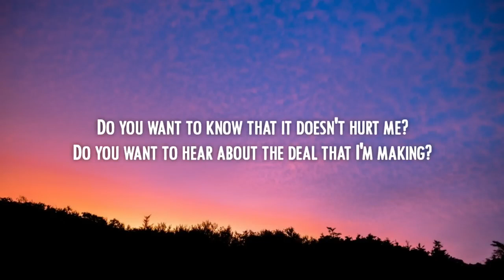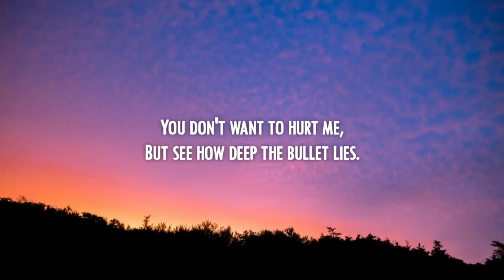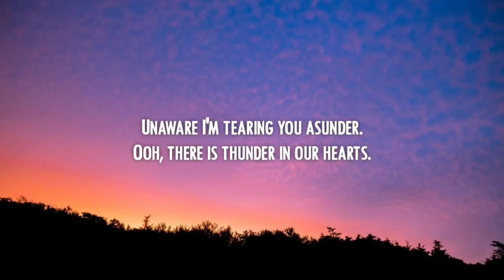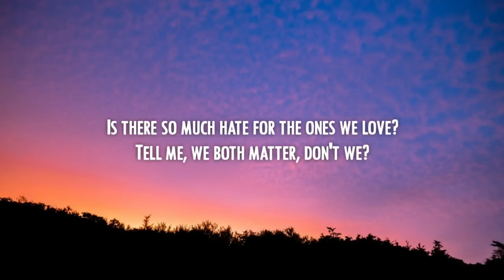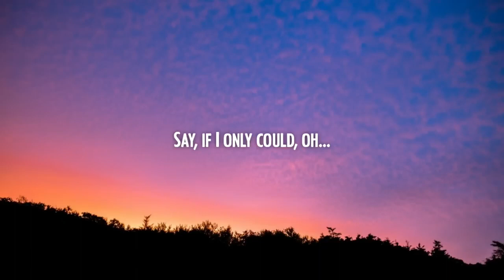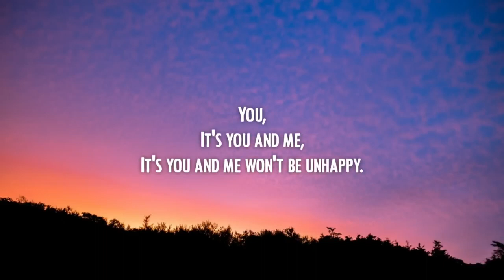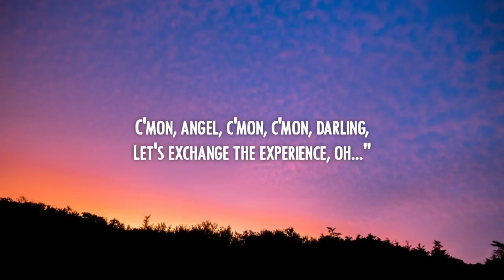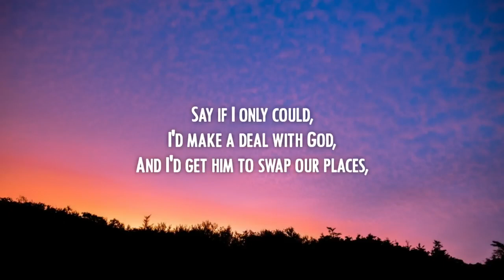Kate Bush - Running Up That Hill (Lyrics) [Stranger Things Season 4 Soundtrack]